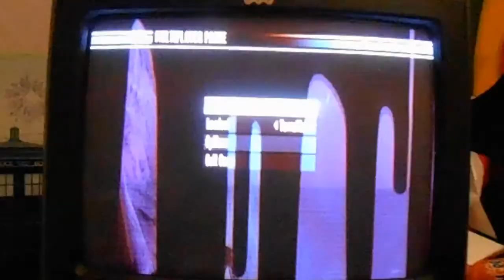Golden Eye (Wii) S1 E9 - Team Conflict Outpost Match 9 - 20-10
Another match here guys! Match 9 on outpost!
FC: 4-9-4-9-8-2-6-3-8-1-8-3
Level: 39
Name: M!ke